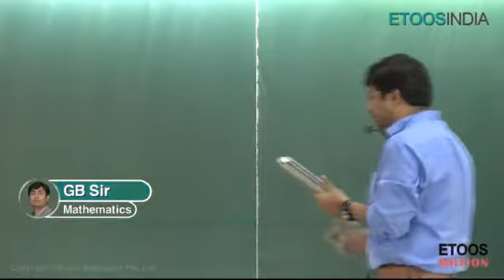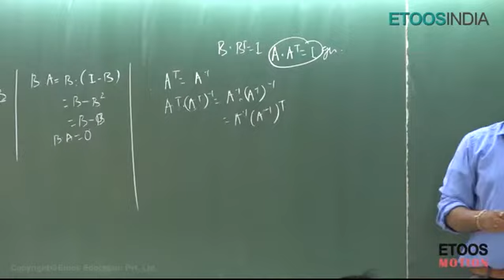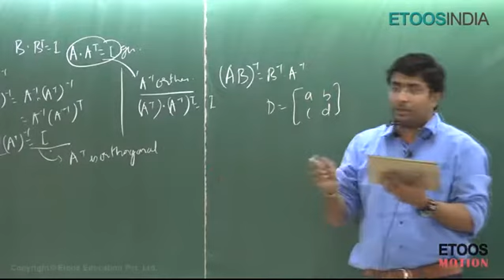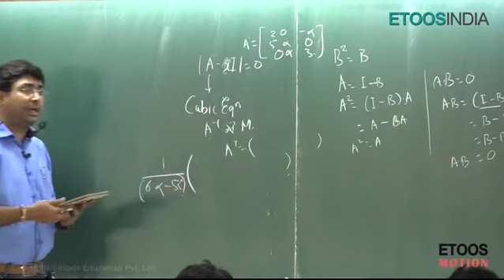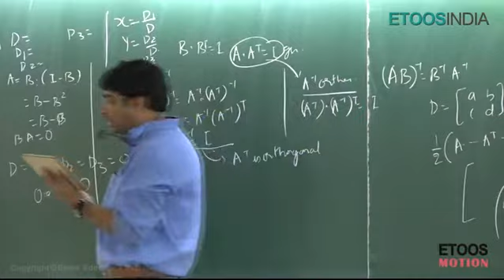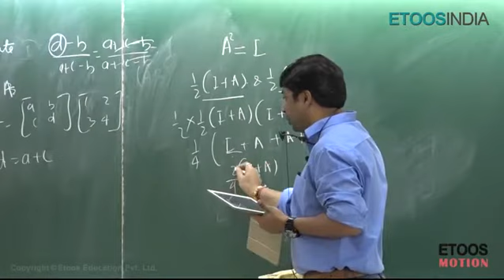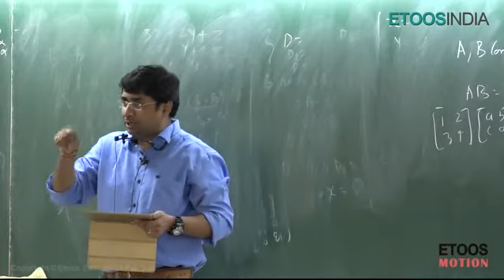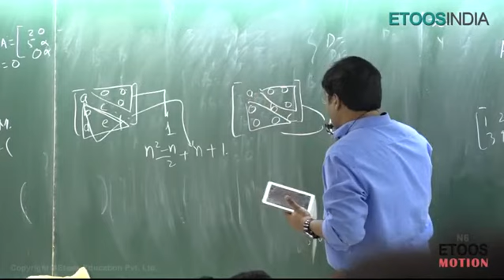MATRICES Part 8 by Gavesh Bhardwaj (GB) Sir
This Channel dont own any content.